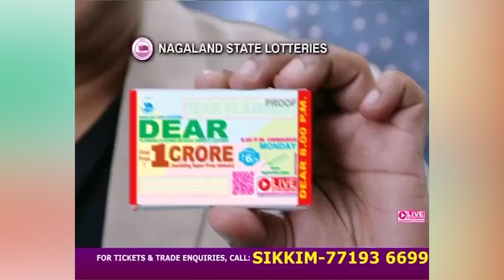खबर एक झलक | 8th October 2022